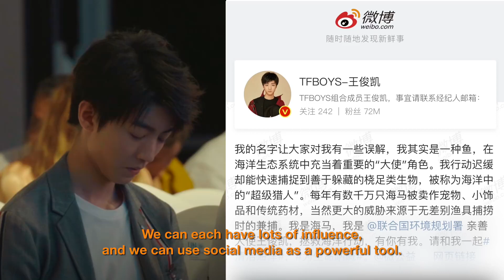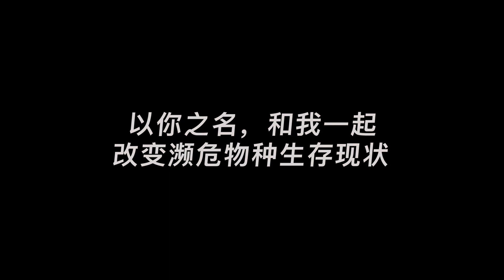[Studio KarryWang] Vương Tuấn Khải - Chiến dịch WILD FOR LIFE Đại sứ Liên Hợp Quốc